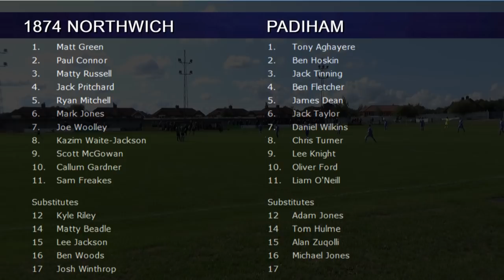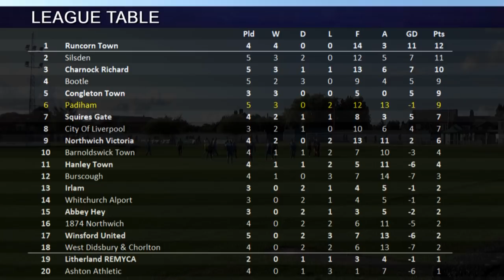25-08-2018 1874 Northwich v Padiham (1-3)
Highlights of Padiham FC's away fixture at 1874 Northwich on 25 August 2018.